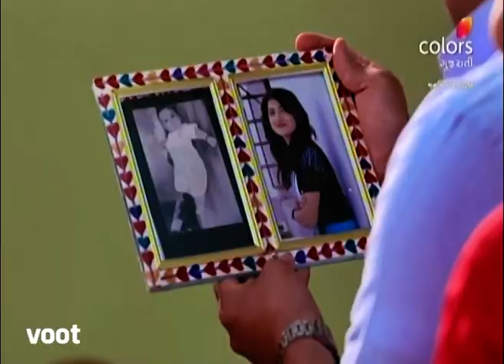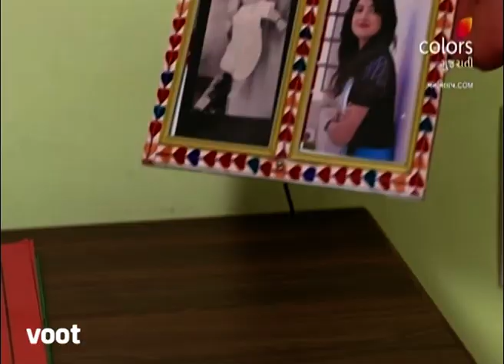Manmilap.com | મનમિલાપ.com | Ep. 4 | How Will Ichcha Calm Saraswati Down?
Prabhunath Pathak explains to Ichchha how every father has dreams for her daughter. On the other side, Saraswati is crying while looking at her old biodata. What will happen when Ichchha sees her crying?

Ichcha is on a search to find her perfect life partner but to her utmost agony, difficulties arise with every suitor she meets through matrimonial sites. With perplexing theories and philosophies learned on the way, she meets Abhimanyu, a luxury wedding planner who becomes her guide and philosopher. How they navigate this journey and explore their own bond forms the story of Manmilap.com.